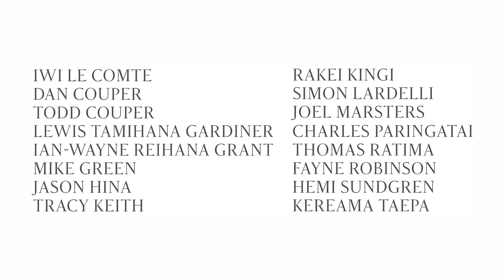TAG: Matatoki - Mata a Waka